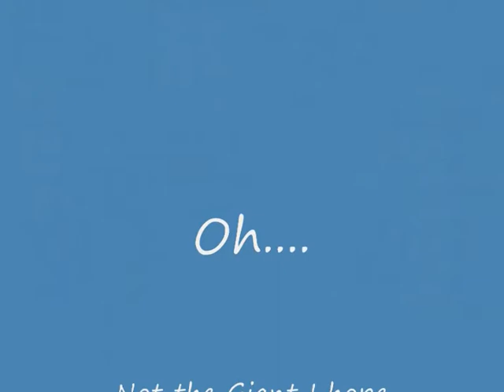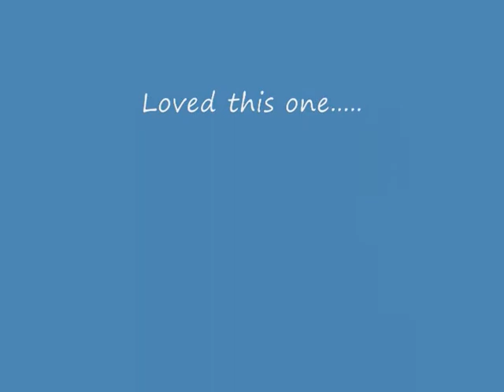Jack and Beanstork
Springwell Village Pantomime,,,,Jack and the Beanstalk 1996